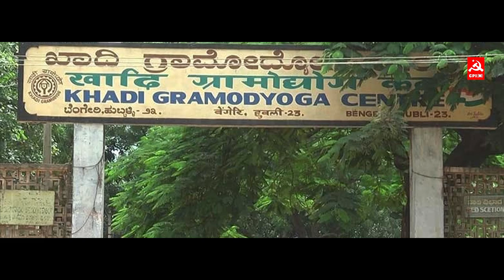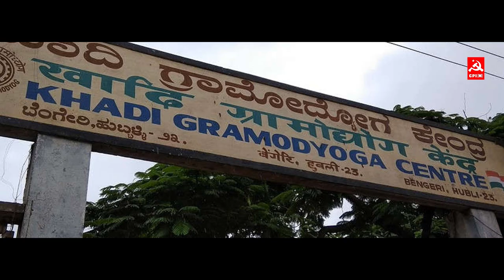தேசியக்கொடியின் மேன்மை தெரியாத போலி சுதேசிகளின் வேடம் அம்பலம்!